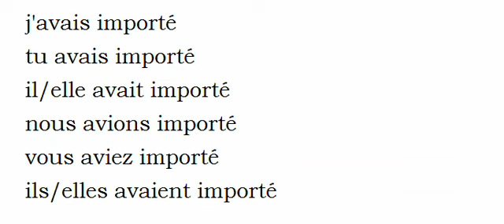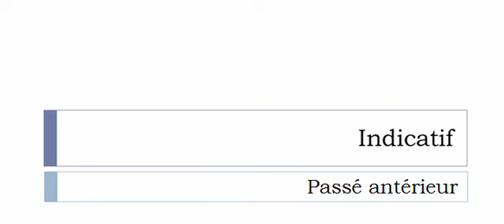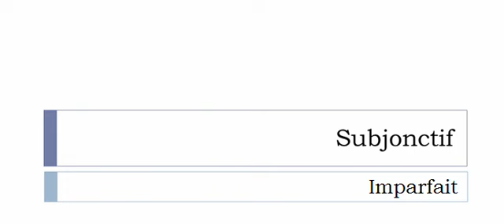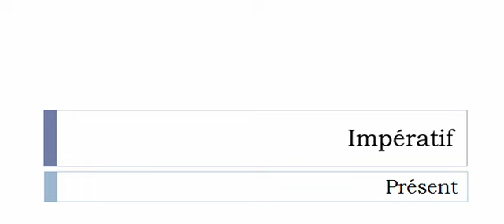Aprender francês = Conjugação = Verbo = Importer